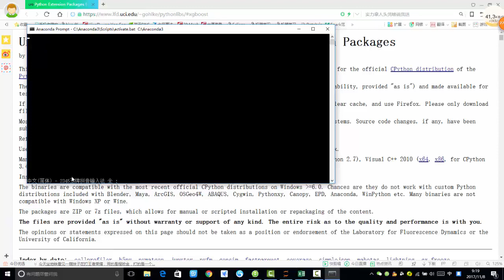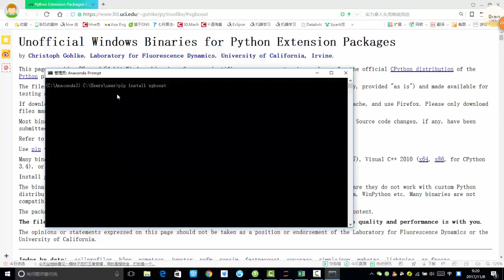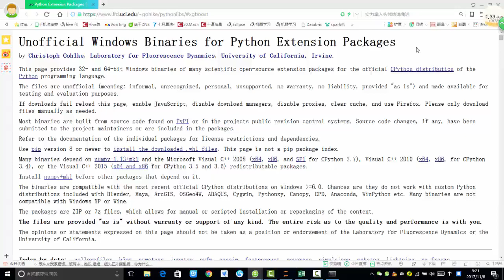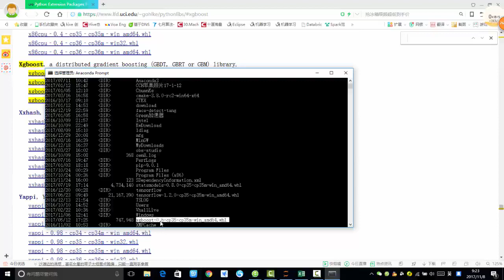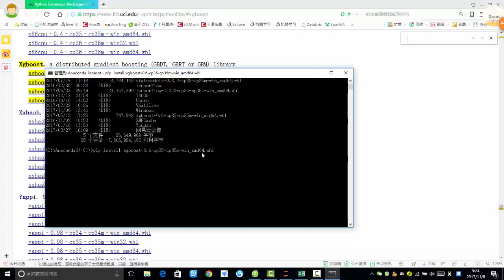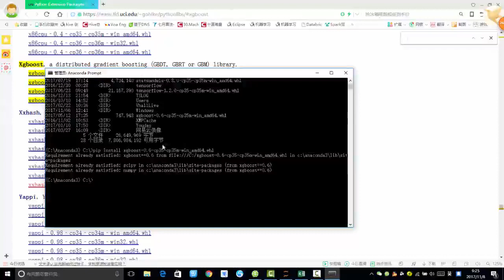28 机器学习提升篇丨10 案例：Xgboost调参实例丨1 Xgboost安装